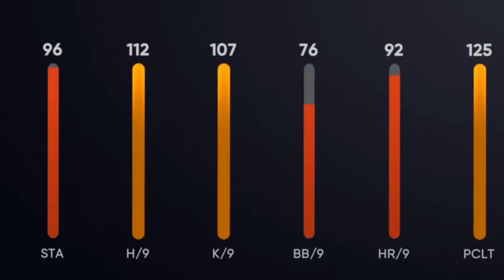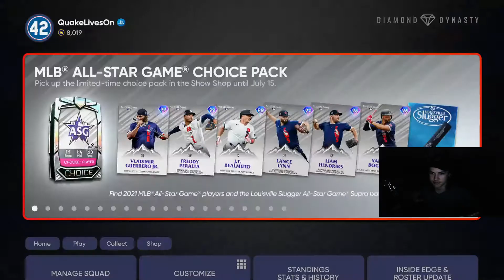This Team Scares People... 2021 HRD/All Star Team Build! | MLB the Show 21 | Ranked Seasons